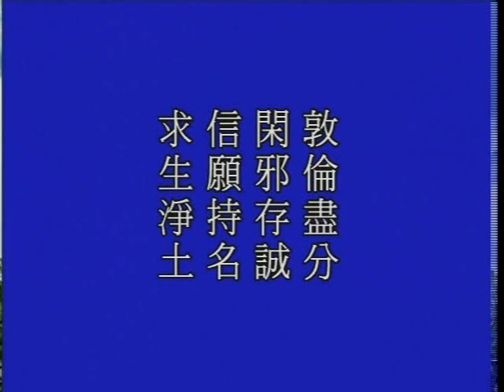大方廣佛華嚴經 1143a